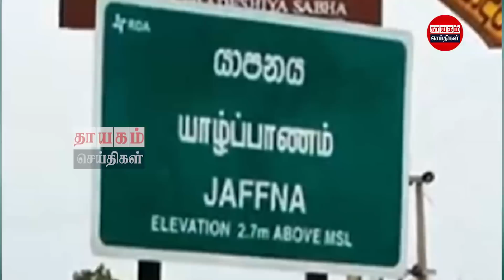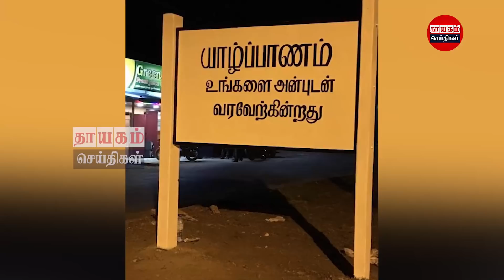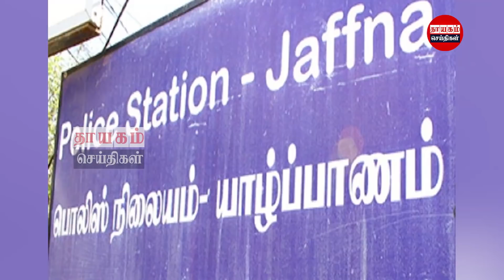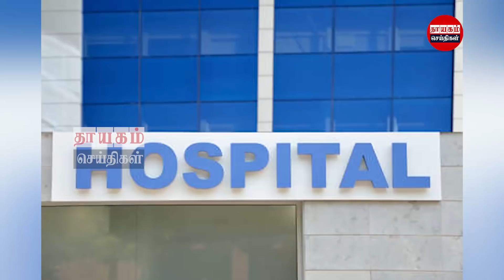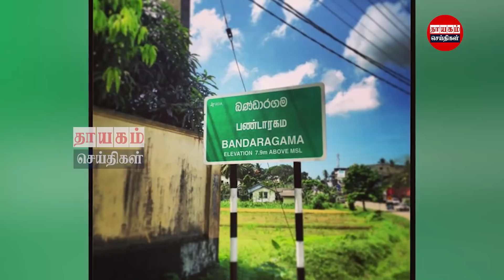பிரதான செய்திகள் 02.01.2021 | Today Sri Lanka Tamil News | Thayagam Tamil News